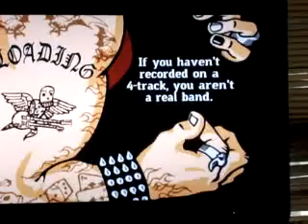Impulse expert co-op 86%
yea i was the basist or however u say i lol (the person who plays in the left screen but is in the right yea...that me)
chris is the guitarist which is y we almost failed lol.
i told him let me be the guitarist but he was like no

anyway
im better lol

o nd chris moved the camara he sorry..or is he???

well make a better video when he comes to my house again and im the guitarist

well pass THROUGH THE FIRE AND FLAMES
we almost passed it last time
we were like 3 seconds away from beating it 4 real

but he made us lose lol

next time